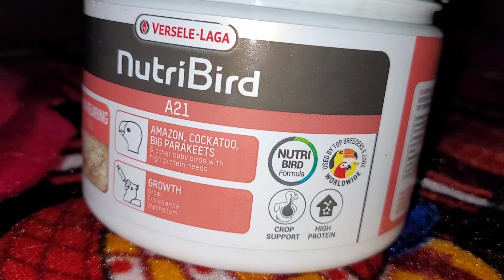तोते के बच्चे को क्या खिलाए || Baby Parrot Feeding Tips !!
Baby Parrot को Handfeeding कैसे कराये / How To Feed A Baby Parrot

● Baby Parrot Feeding Spoon

● Nutribird A-21 Handfeeding Formula

● Petslife Handfeeding Formula

तोते के बच्चे को क्या खिलाये
तोते के बच्चे को कैसे खिलाये
तोता का बच्चा क्या खता है
तोता का बच्चा कहा मिलता है
पहाड़ी तोता का बच्चा कहा मिलता है
पहाड़ी तोते के बच्चे को क्या खिलाये
पहाड़ी तोते के बच्चे ko kaise khilaye
baby parrot ko khana kaise khilaye,
baby parrot ko kya khilaye,
baby parrot ko kya khilana chahiye
tote ke bache ko ko kya khilaye
tote ke bache ko kaise khilaye
tota ka bacha kya khata hai
tota ka bacha kha milta hai
pahari tota ka bacha kha milta hai
pahari tote ke bache ko kya khilaye
pahari tote ke bache ki awaj
parrot baby kha milta hai
Baby parrot kha milta hai
Alexander baby parrot ko kya khilaye
Alexander baby parrot sound
Alexander baby parrot voice
baby parrot price in india
parrot chicks price in india
Alexander baby parrot chirping
Alexander baby parrot kha milta hai
Ringneck baby parrot ko kya khilaye
Ringneck ke chicks ko kya khilaye
Pahari tote ke bache kab milte hai
Ringneck egg kab dete hai
Alexandrine eggs kab dete hai
Ringneck ke eggs se bache kab nikalte hai
Alexandrine ke eggs se bache kab nikalte hai
Baby parrot ko bolna kaise sikhaye
Baby parrot chirping loud
Ringneck baby parrot making natural sound
Ringneck baby parrot making natural voice
Baby parrot ko hand tame kaise kare
Baby parrot ko self feed par kaise laye
baby parrot ko self bath ki training kaise de
How to train baby parrotBaby parrot self feed training
Baby parrot ko self feed par kaise late hai
Alexandrine baby parrot ko self feed par kaise late hai
Ringneck baby parrot ko hand feed se self feed par kaise laye